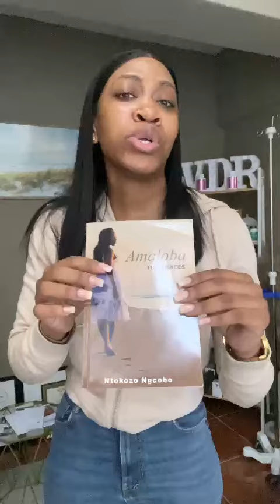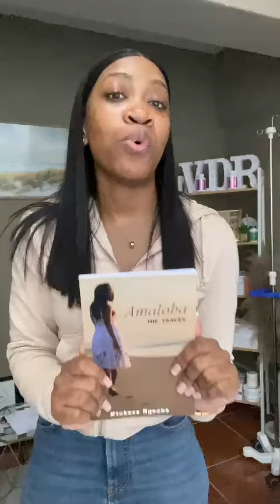''Amaloba The Traces'' Book Review by Londiwe Nyawo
Author - Ntokozo Ngcobo